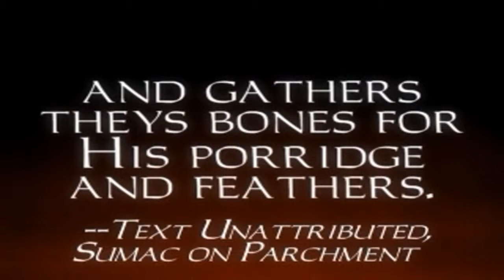Thief Gold Playthrough Part 11 - Song of the Caverns (Gold version exclusive mission)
Only one talisman to go.The last of the fucking bad gold exclusive missions.Yes I know terrible run but fuck it I just wanted to get this over with,plus you don't need that much loot for gear in the next mission since it's the easiest one in the entire game.